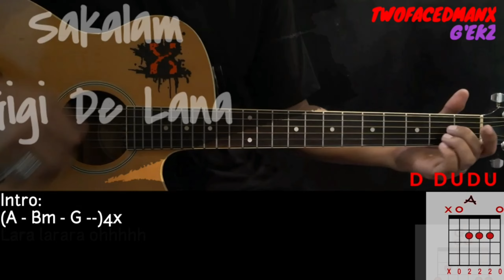Sakalam - Gigi De Lana (With Vocals) (Guitar Cover With Lyrics & Chords)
Sakalam - Gigi de Lana Cover